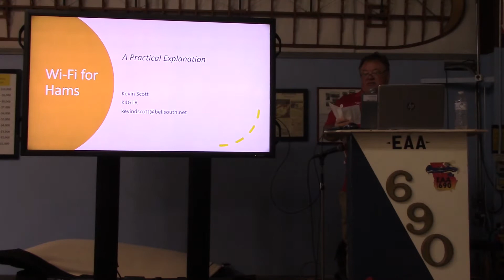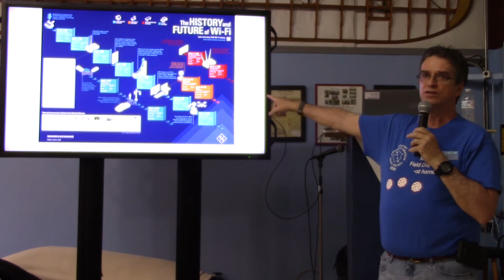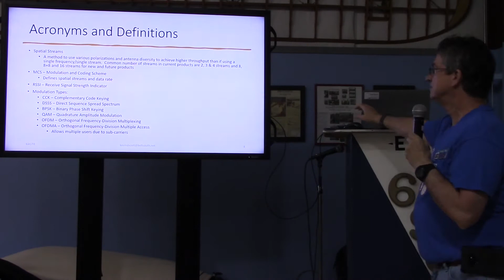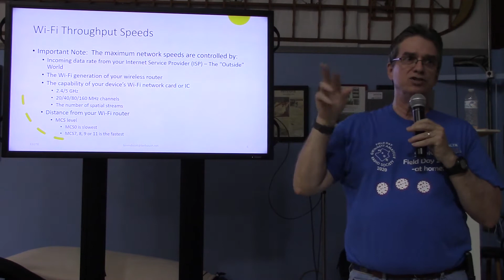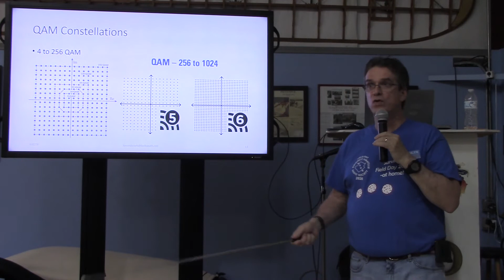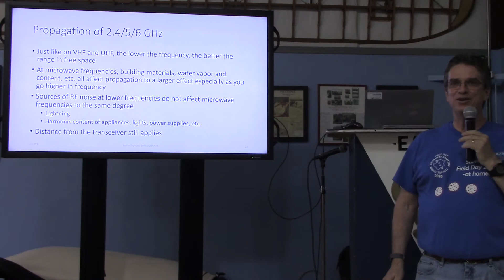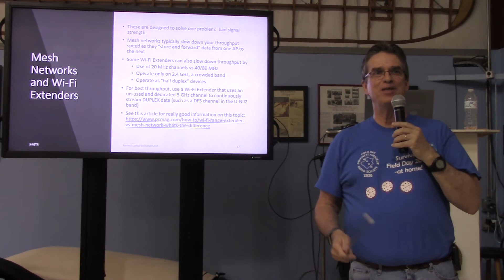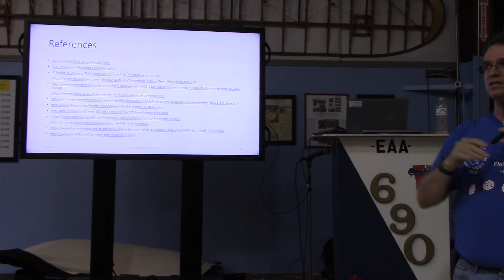WIFI For Ham Radio Operators by Kevin Scott K4GTR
Kevin Scott K4GTR gives a very in depth technical look into 802.11 a/b/g/n/ac/ax including Wifi5 and Wifi6.  This presentation was given a the July 2021 GARS monthly meeting .  Learn more about GARS and ham radio